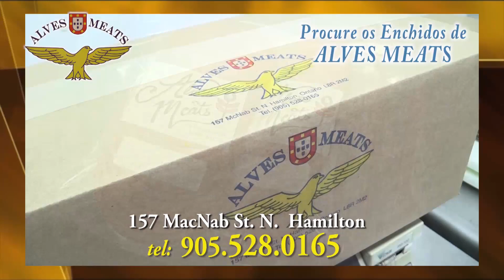Presepio de Natal da Susana e Jose' em Brampton - Dec.18-21 - #6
Matthew com o Presepio de Natal da Susana Couto e Jose Cordeiro em Brampton.